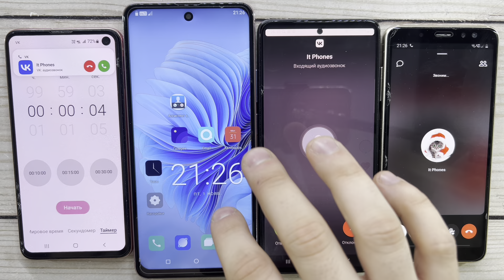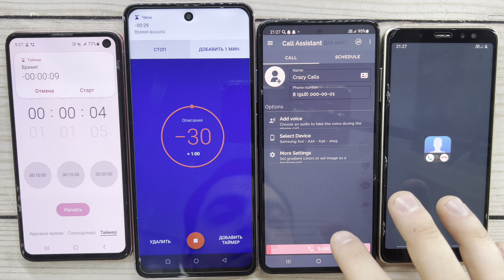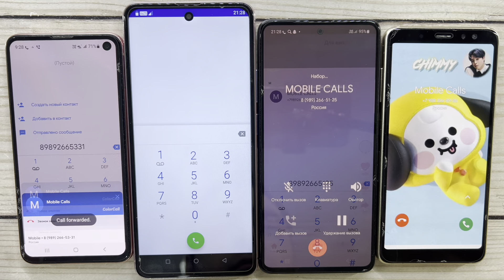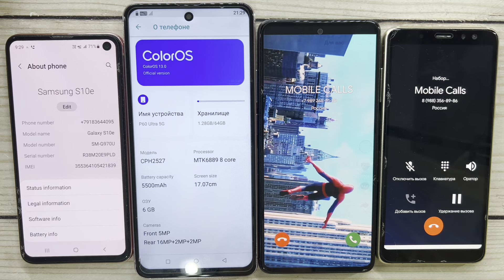Vkontakte, Incoming Real, Fake And Alarm Timer Calls Galaxy S10e, UMIIO P60 Ultra, Galaxy A51, A8